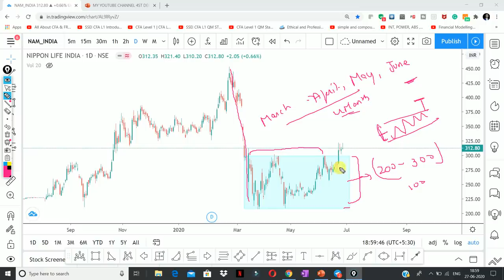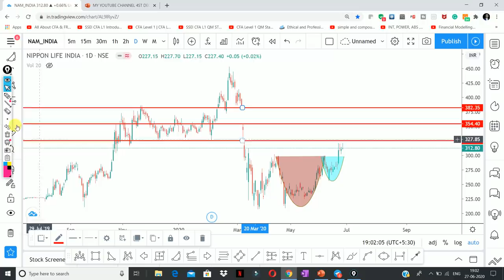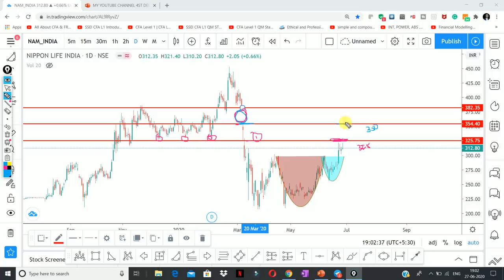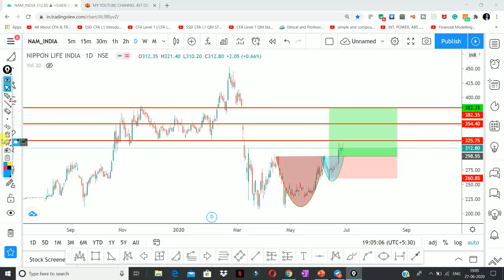Nippon Life India 🔥 Levels & Targets | Best Stock for Short Term | Stock Market for Beginners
Nippon Life India 🔥 Levels & Targets | Best Stock for Short Term | Stock Market for Beginners | 10% Return in 1 Week and 30% return in 1-month Guarantee. MUST WATCH. Don't Miss

Other Information !!

Other Information !!